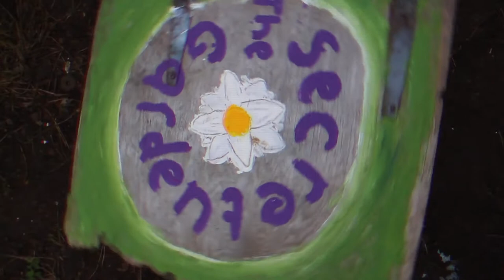Cradock Cooks trailer, featuring Fanny Cradock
Here is the trailer to our lockdown cookery sketch show featuring the original home cook- Fanny Cradock!

Cradock Cooks is lovingly baked by Jonny Roberts and Alison Ward.